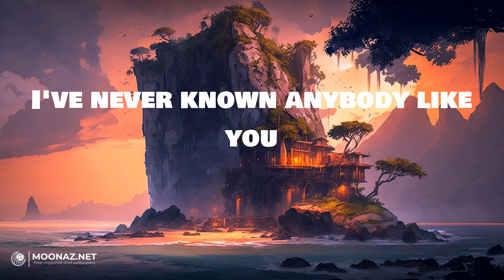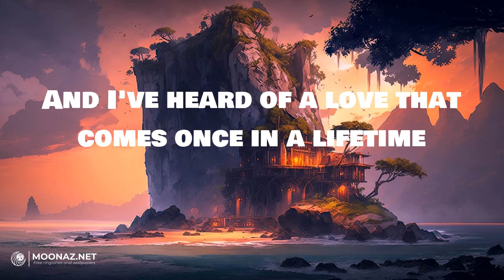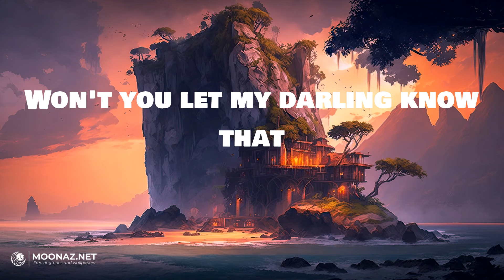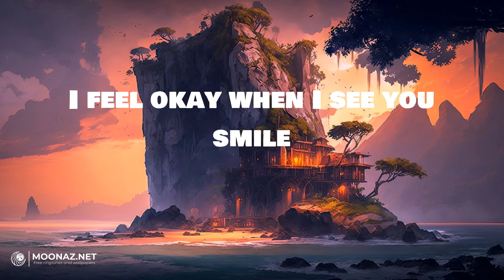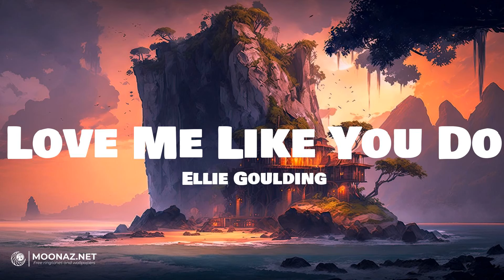Ruth B. - Dandelions | LYRICS | Love Me Like You Do - Ellie Goulding